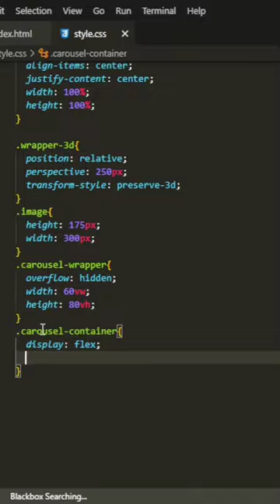Mouse move slider || Carousel || Wanda